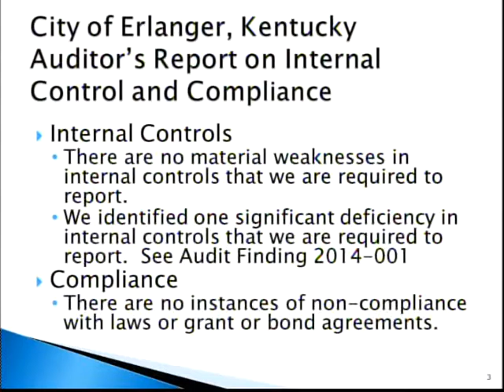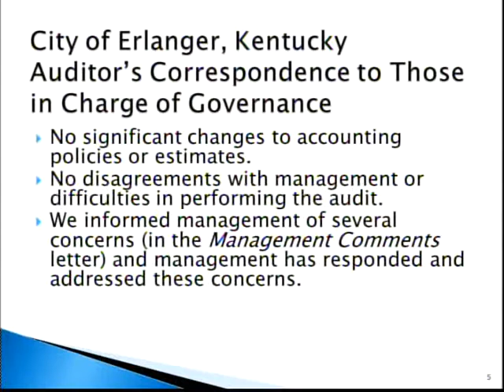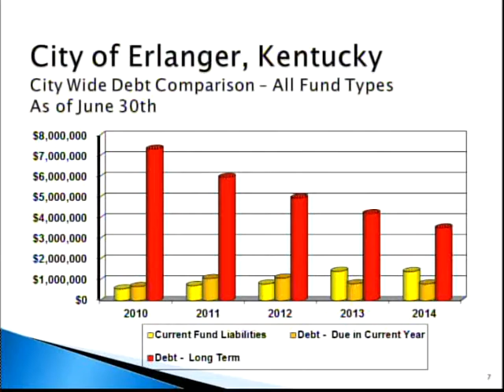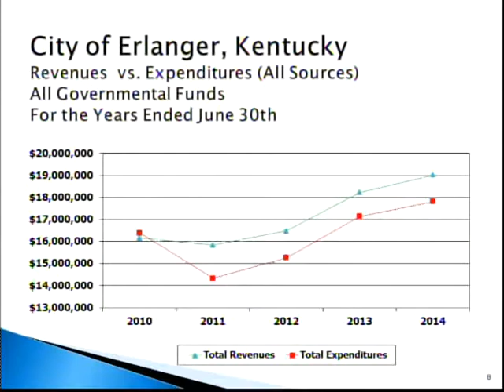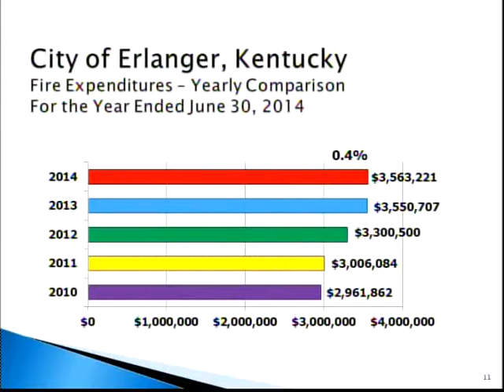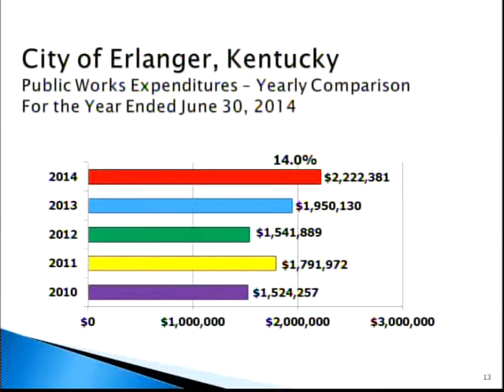Jan 20th, 2015 Committee Meeting (Part 1)